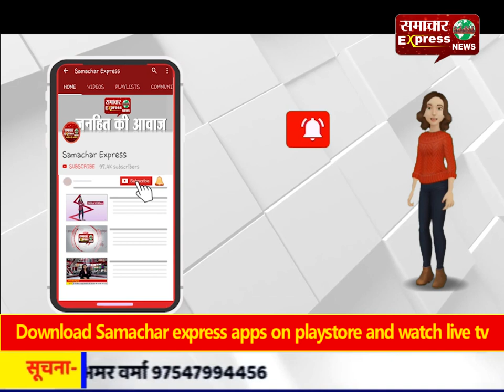गोपाष्टमी के अवसर पर स्वामी ज्ञानानंद महाराज ने करनाल में पहुंचकर की प्रवचनओं की अमृत वर्षा